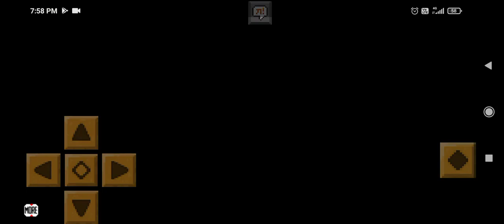23 March 2021